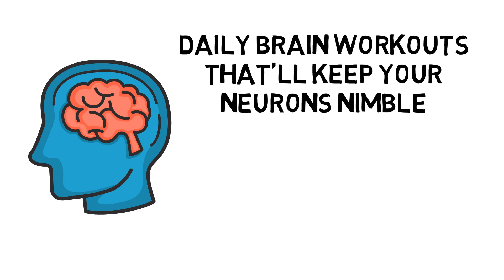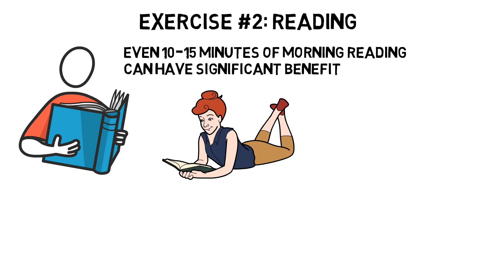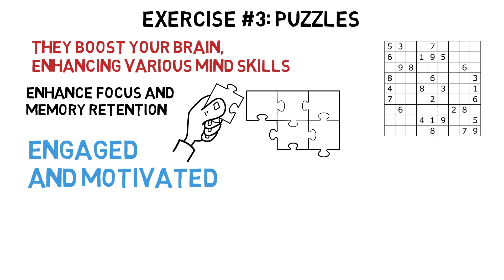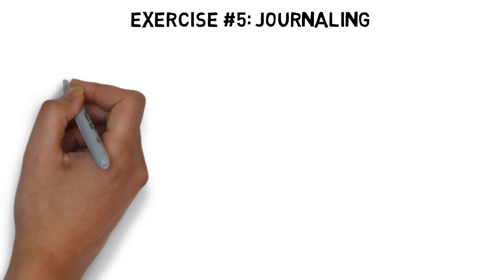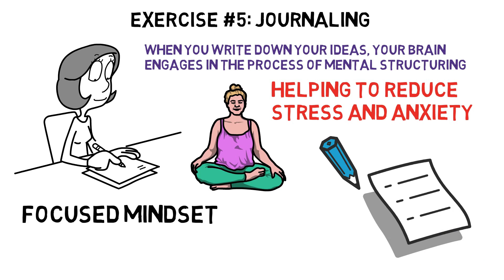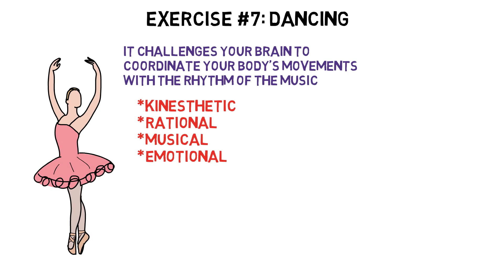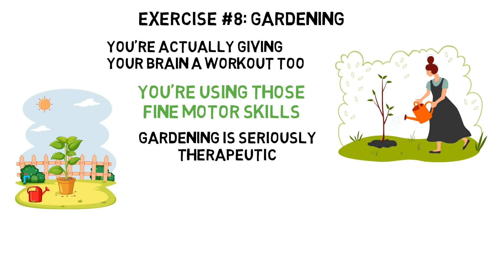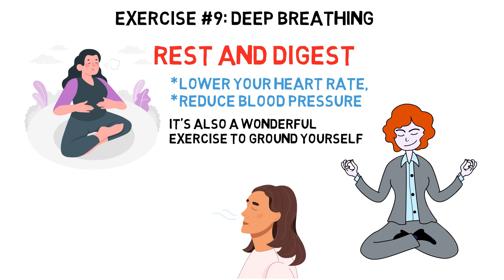Daily Brain Exercises For A Healthy Brain – Do This Every Morning (INCREDIBLE BENEFITS)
Our minds are enigmatic tapestries woven with threads of memories, emotions, and thoughts, often underscored by the power of recall. If you've ever pondered on how to remember things or yearned to improve your memory, then you're not alone. From seeking ways on how to learn faster to unraveling the myriad of interesting facts about the human brain, our quest for cognitive excellence remains ceaseless. But what if the key to unlocking this potential lay in a daily routine? A regimen steeped in brain exercises, aimed at enhancing brain power and ushering in a world where memory issues become a distant memory.

With the allure of psychology facts and a bevy of scientific facts about human nature, it becomes clear that our brains, like muscles, require consistent stimulation to flourish. While some may boast of a good memory, others grapple with poor memory, desperately seeking ways on how to memorise easily. Yet, the vast landscape of the human brain, with its astounding facts about humans, points towards one undeniable truth: the potential for growth is immense.

Enter the world of brain exercises to improve memory. These aren’t just your run-of-the-mill memory tests. Think of them as a daily bootcamp for your neurons, designed to train your brain, combat dementia, and offer brain stimulation that transcends mere textbook knowledge. Whether you're driven by study motivation, a desire to increase IQ, or a simple yearning to become smarter, these brain hacks serve as the bridge between your current cognitive state and unparalleled mental prowess.

So, as the sun heralds a new dawn, why not give your brain the workout it deserves? Dive into our curated list of brain exercises, anchored in science and designed to elevate your cognitive vitality. Because, in a world teeming with facts about people, the most empowering fact is that you possess the power to increase your brain power—every single morning.

- Exercises & Good Habits for Focus
- Brain Exercise to Boost Your Memory
- Exercises That'll Make You Smarter in a Week
- Increase Your Brain Power
- Brain Exercises to Strengthen Your Mind
- Brain Boosting Exercises
- Healthy Habits To Improve Brain Health